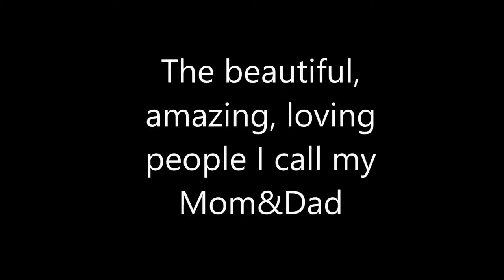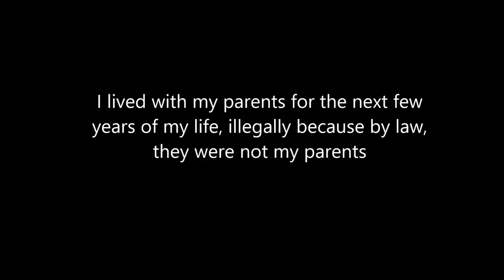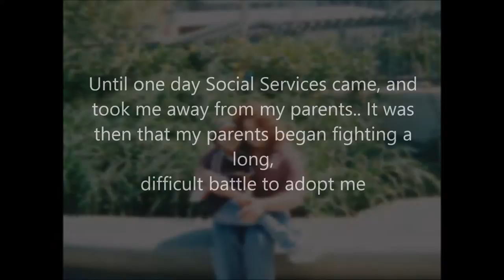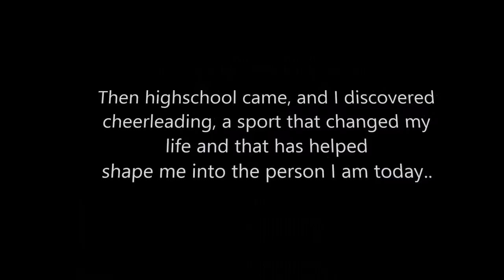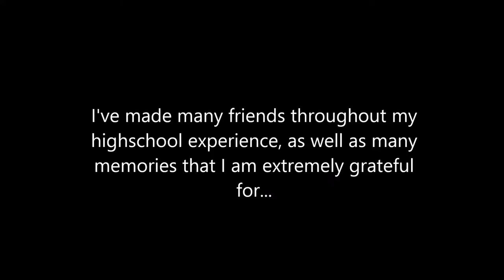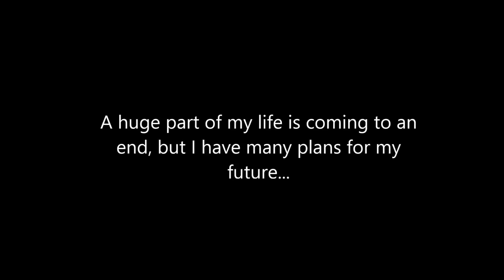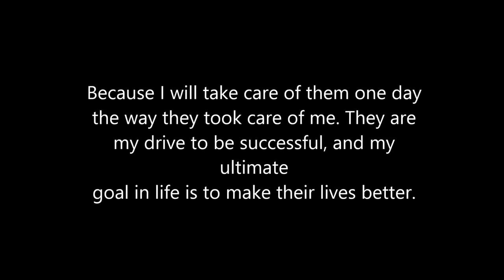Alex Dominguez Beckman High School Senior Project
Beckman High School Senior Project